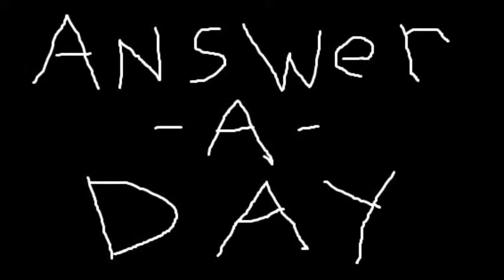Answer a Day #196: Jan Disco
All the screaming in my previous video kinda hurts my throat, so here's a lighter episode.